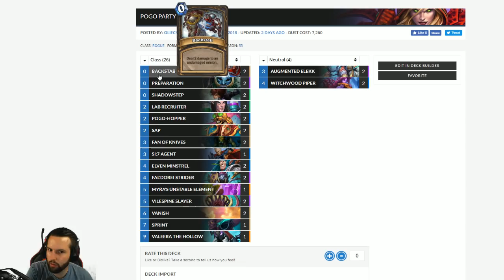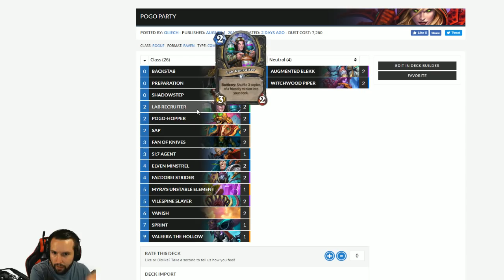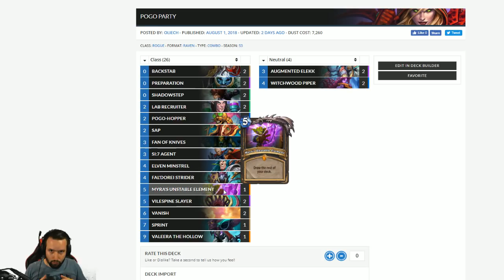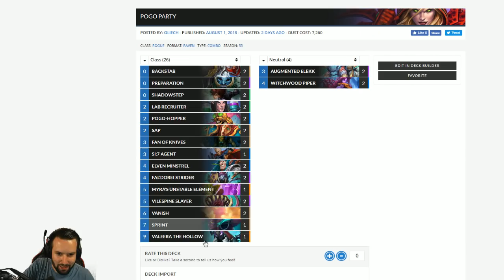TOP 10 NON LÉGENDAIRES - projet Armageboum